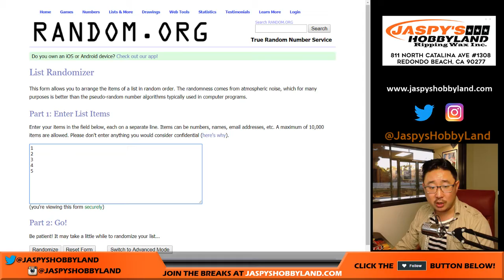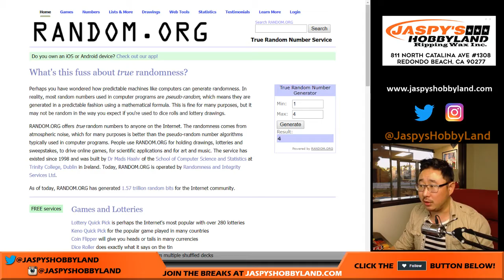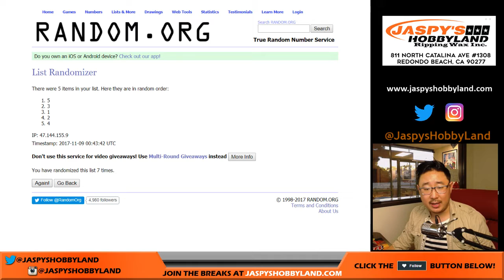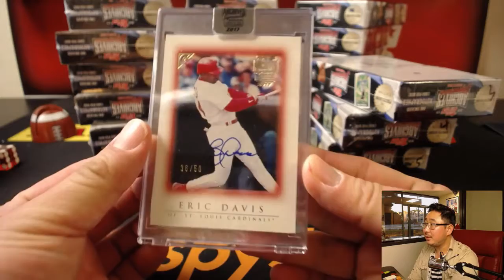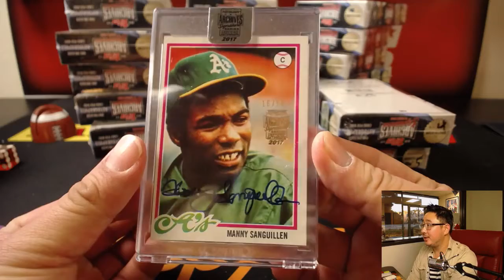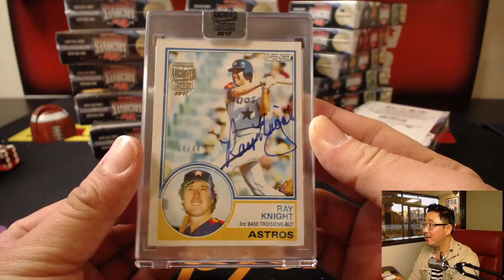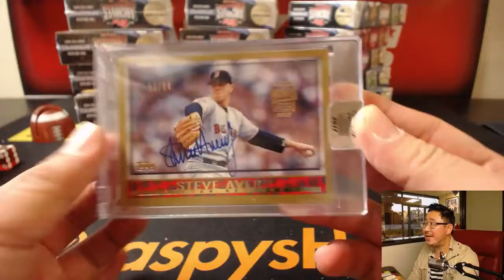We., 11/08/17 [5Box RANDOM HIT] #5 - 2017 Topps Archives Signatures Series POSTSEAON EDITION